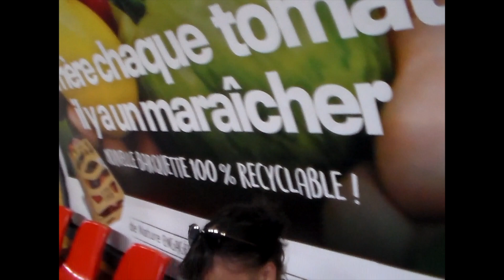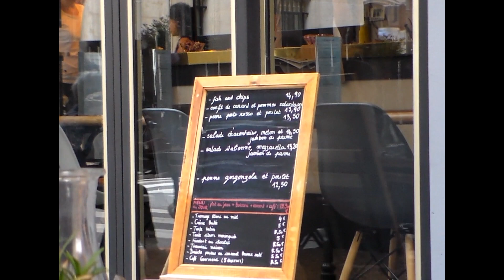paris chapter | europe travels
HEY MY DUDES ! I hope you are all doing beautifully well. Welcome to the THIRD part of my european travels for this summer. We are now visiting Paris with my two closest friends Bella and Anna. I am so beyond excited to share with you all that we will be doing !!

Kisses!
Soch